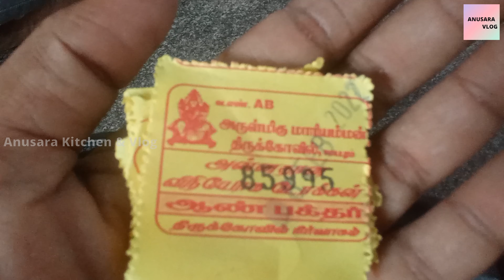சமயபுரம் திருக்கோவில் Vlog | Samayapuram Mariamman Temple | சமயபுரம் வரலாறு